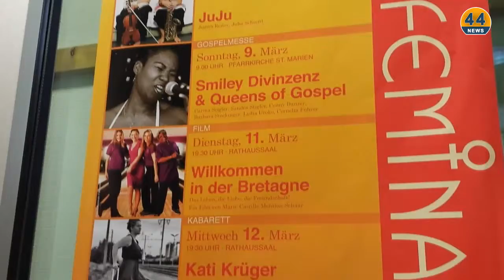Ars Femina 2014 - Starkes Frauenfestival in Amstetten